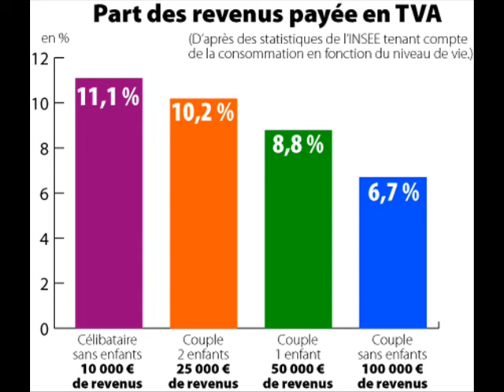La TVA est l'impôt le plus injuste.